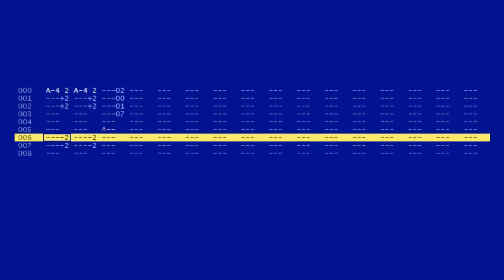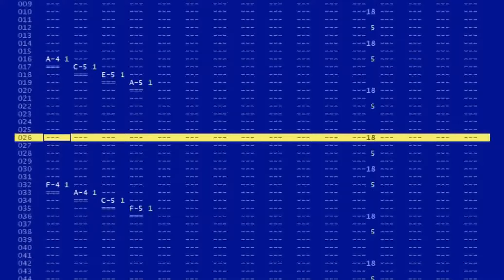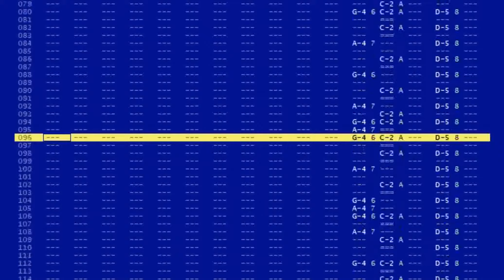Odyssey (XM)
Composed and archived in September 2017.